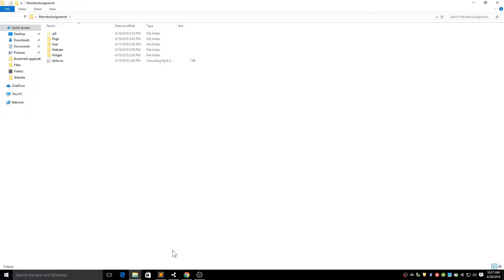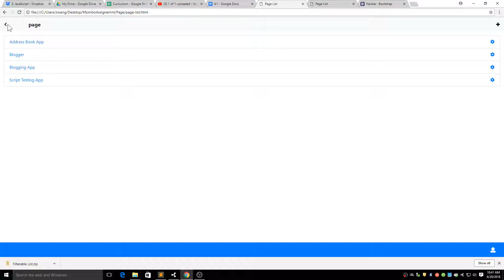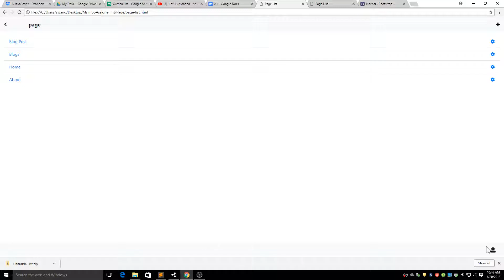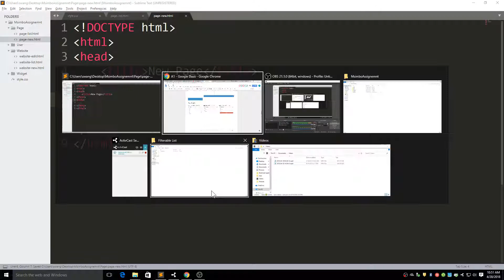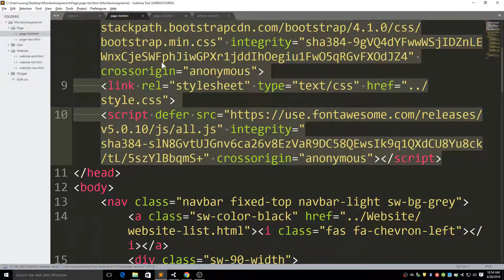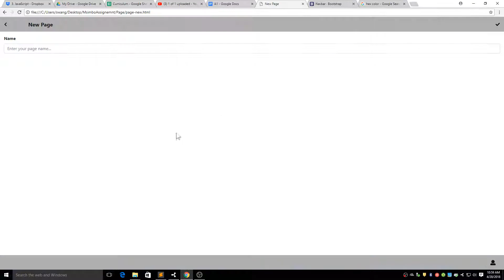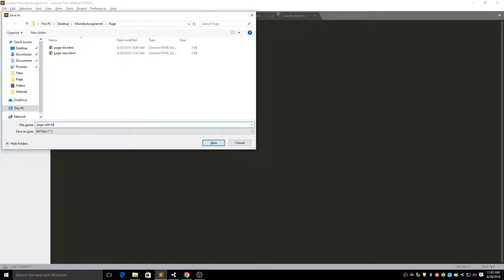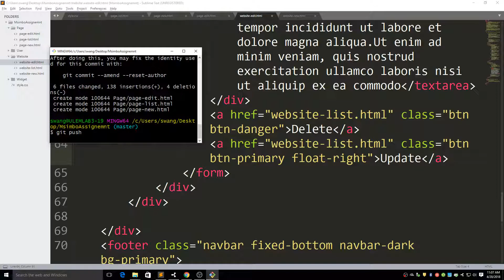MSIMBO Assignment1.2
Page Pages